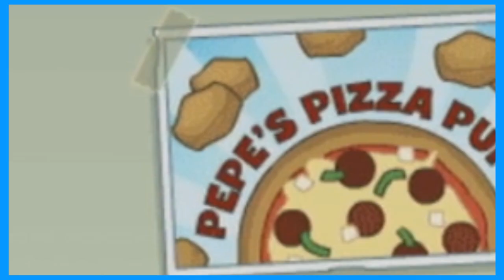Robin Plays: Poptropica (Part 6) - Poptropicon 2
Hey guys!
Welcome to BACK to Poptropicon!! Another year, (technically the) same con!! Happy Birthday Wag, the tradition continues.

RobinTheNight Discord Sever: Closed down for now.

See ya later nerds,
~Robin
(Totally NOT nearly winning a costume contest at a con near you.)